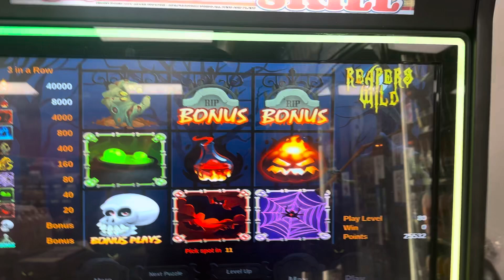Reapers Wild $0.80 Bet Fire Machine 🔥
PA Skills Reapers Wild